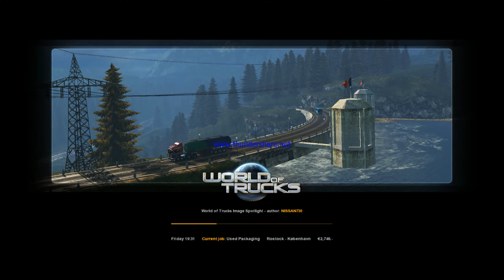Euro Truck Simulator 2 (Gameplay)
Description: Euro Truck Simulator 2 is a vehicle simulation game developed and published by SCS Software for Microsoft Windows, Linux and OS X and was initially released as open development on 19 October 2012

Mode: Single-player video game

Developer: SCS Software

Genre: Vehicle simulation game

Publishers: SCS Software, rondomedia Marketing & Vertriebs GmbH, Anuman, Akella, CDP.pl

Platforms: Microsoft Windows, macOS, Linux, Macintosh operating systems

Type:   Video game

Publishers: SCS Software

Channel: Crazy_Gamer_14